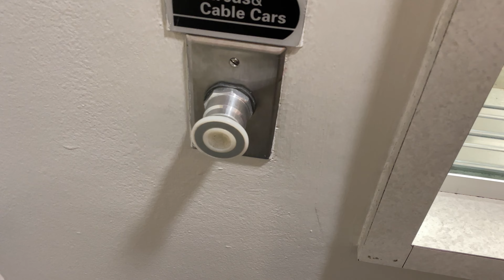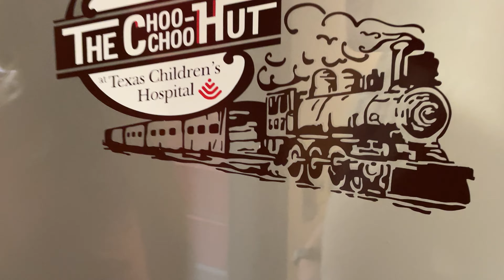Train Room At The Texas Children’s Hospital